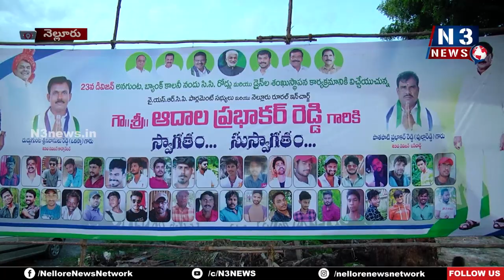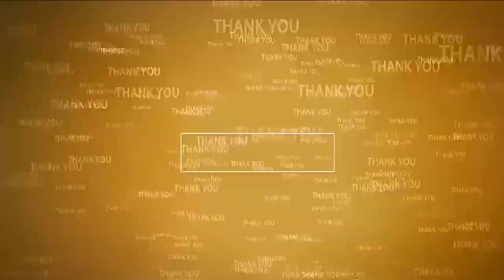నెల్లూరురూర‌ల్‌ను నెంబ‌ర్ వ‌న్ చేస్తా | Development works | Nellore Rural | MP Adala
- అభివృద్ధి అనేది నిరంతర ప్రక్రియ
- 23వ డివిజ‌న్ అనగుంట, బ్యాంకు కాలనీల అభివృద్ధికి మరో కోటి రూపాయల నిధులు మంజూరు
- 2024 ఎన్నికల్లో సీఎం జగనన్న, తనను ఆదరించాలని కోరిన ఎంపీ ఆదాల ప్ర‌భాక‌ర్‌రెడ్డి